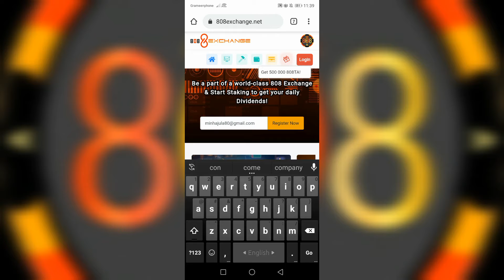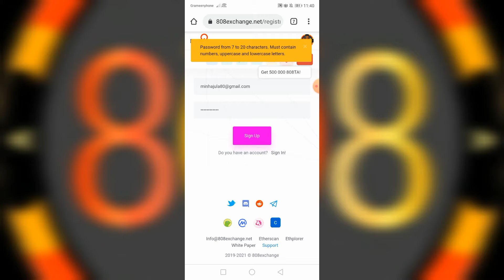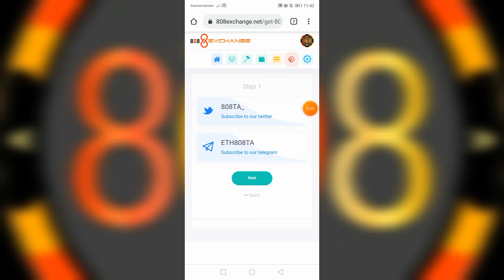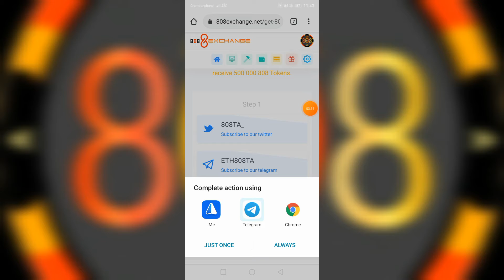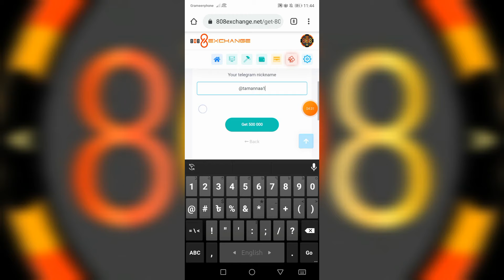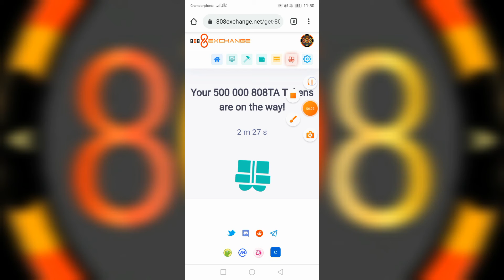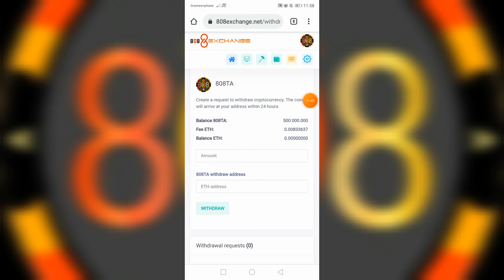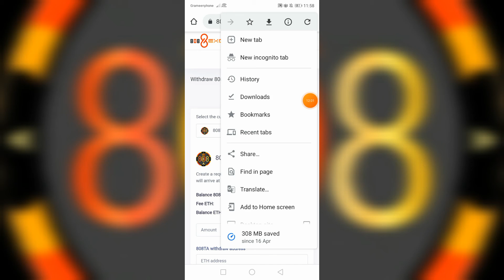Free claim instantly 500000 808TA coin || Dont miss this coin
💙 Best Trading Exchaner App list : 👇
Sign Up and Trade Here :👇

All are 100% trusted Exchanger. You can trade and exchanges coin here 👆

যারা যারা কয়েন ট্রেড করার জন্য এক্সচেঞ্জার একাউন্ট খোলেন নাই তারা পছন্দমতো একাউন্ট খুলে নিন। 👆

👉 কোন সমস্যা হলে আমাকে ইনবক্স করুন টেলিগ্রাম চ্যানেল এ।✋✋